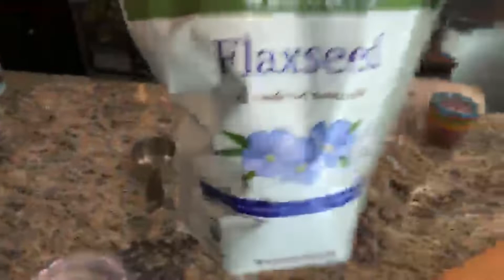Join Me and my kids as we make Pancakes for Breakfast.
Welcome Back fro Another YouTube Bonding XPerience. In today's video Join Undone and the kids as we make Pancakes for Breakfast. (veganized) I had a lot of fun with kids and the Xperience during the livestream...and cleaning the mess afterwards...If you enjoy the content let me know in the comment section.
Ingredients Needed: Flour, Baking powder, Flaxseed meal/grounded, salt, Applesauce, Coconut milk/oatmilk, vanilla extract, maple syrup,